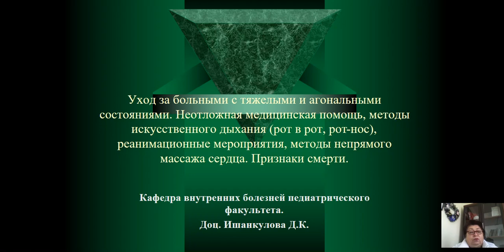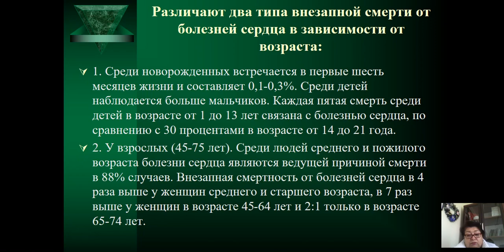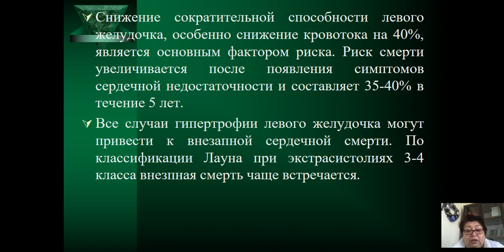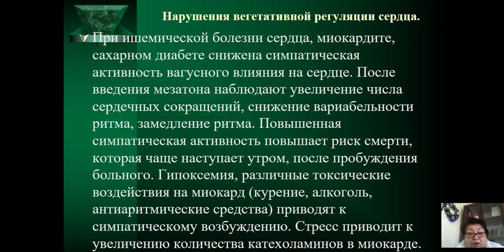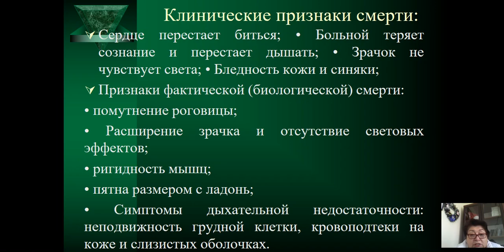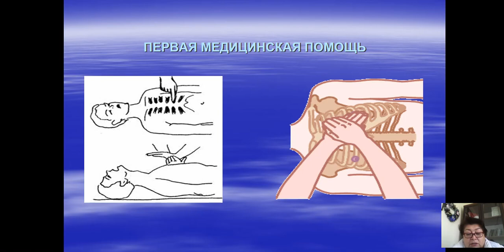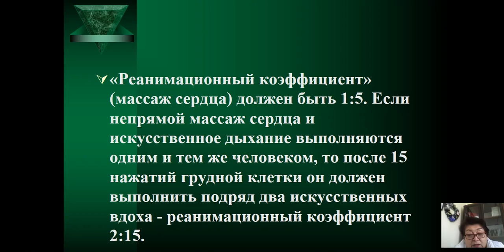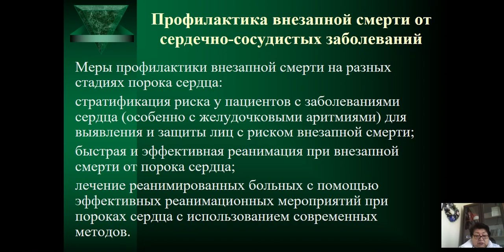Уход за больными с тяжелыми и агональными состояниями